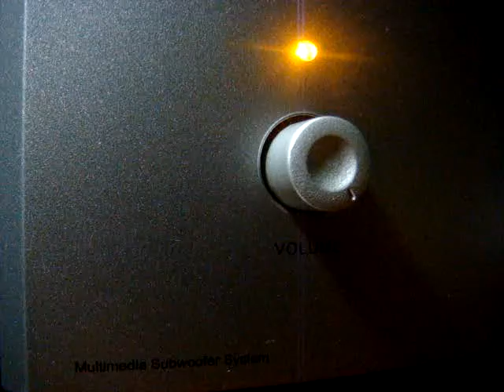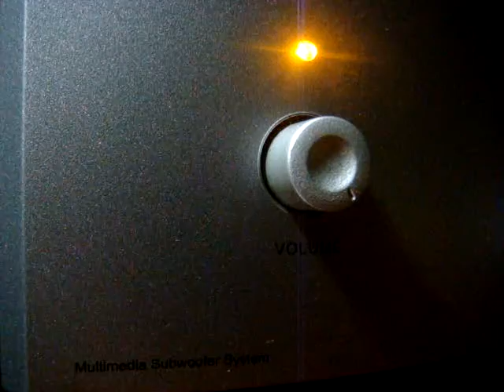No 818 Love Song Dedications with Richard Mercer. September 22 2013